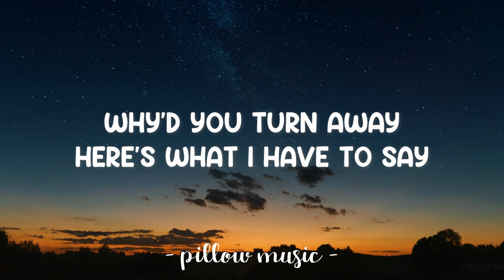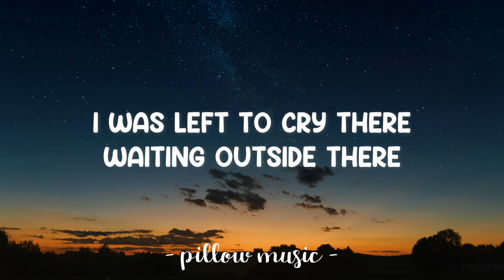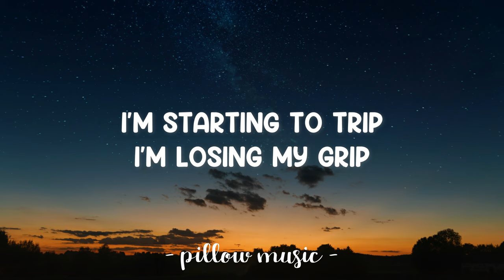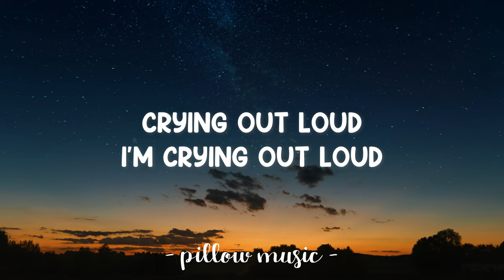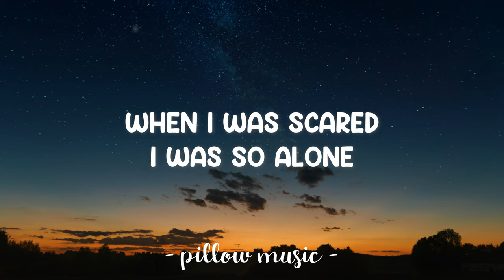Losing Grip - Avril Lavigne (Lyrics) 🎵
Lyrics video for "Losing Grip" by Avril Lavigne.

I was left to cry there
Waiting outside there
Grinning with a lost stare
That's when I decided

'Cause you weren't there
When I was scared
I was so alone
You, you need to listen
I'm starting to trip
I'm losing my grip
And I'm in this thing alone